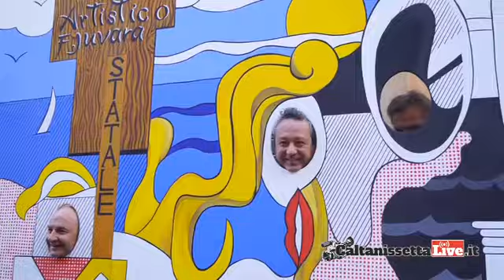"Carnevale a Strata 'a Foglia". Primo appuntamento questa mattina